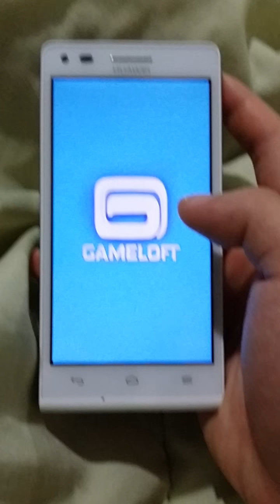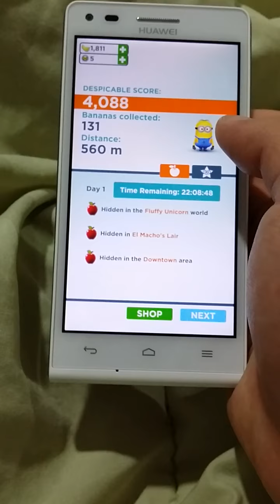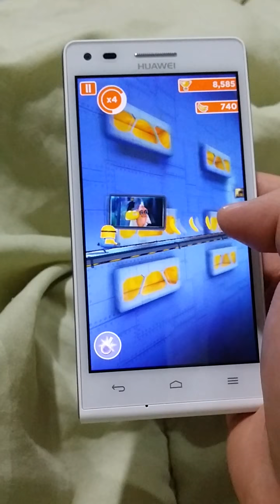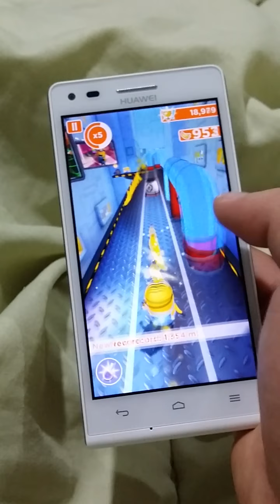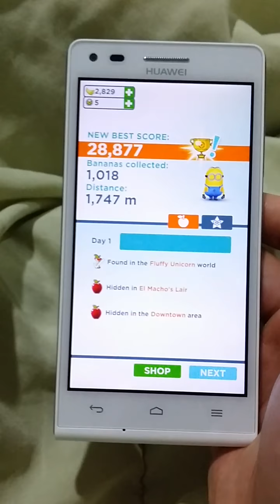Huawei Ascend G6 Gaming Experience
Huawei Ascend G6 - Gaming experience testing with 'Despicable Me - Minion Rush'